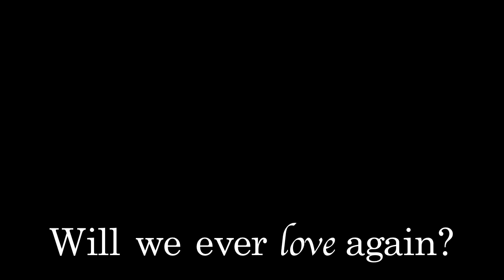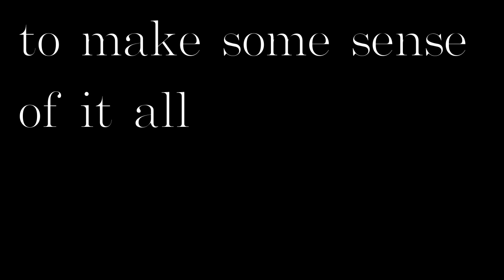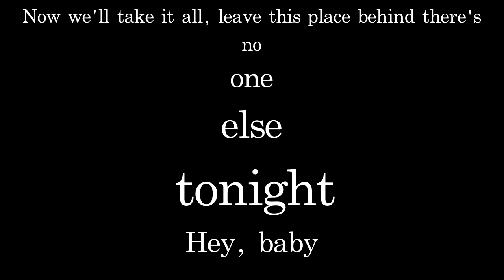"Hey baby here's that song you wanted" Bless the Fall (Cover; Ryan Kreglo)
My cover of, "Hey baby her's that song you wanted"  by; Bless the fall.